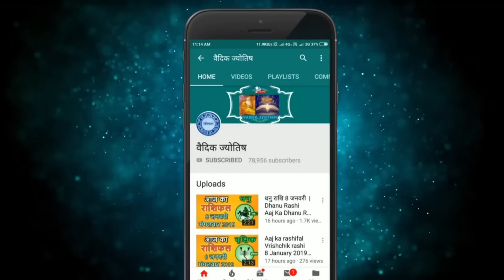सिंह राशि 19 जून सोमवार | Singh Rashi 19 June 2023 | Aaj Ka Sinh Rashifal Leo Horoscope